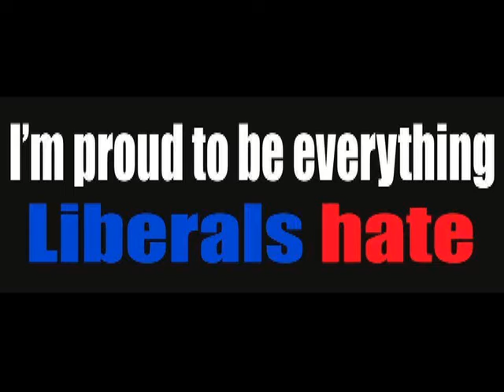Classic Conservative UPDATE "REAL WOMEN"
Conservative talk show host, blogger, and activist Lisa Moore discusses the news for conservatives today!